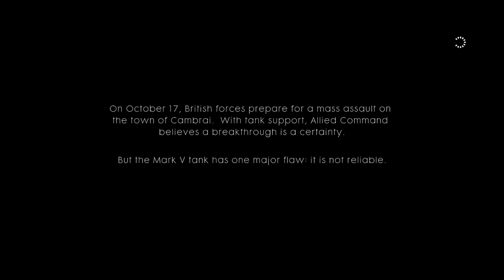DELICIOUS NAZI FISH - Battlefield 1 - Through Mud and Blood Campaign: Part I - HD Gameplay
The first part in what looks like a new Battlefield 1 series!